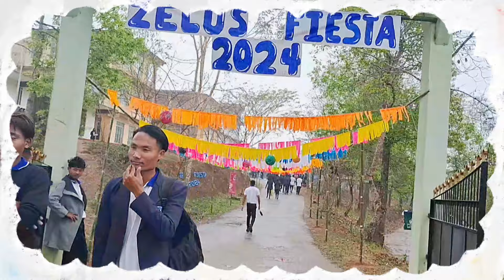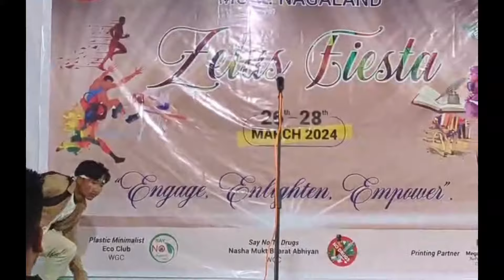ZELUS FIESTA 2024|COLLEGE CREATIVITY |NORTHEAST INDIA 🇮🇳 😱